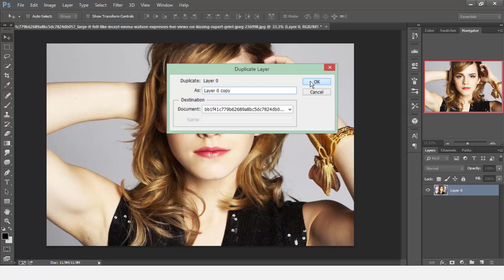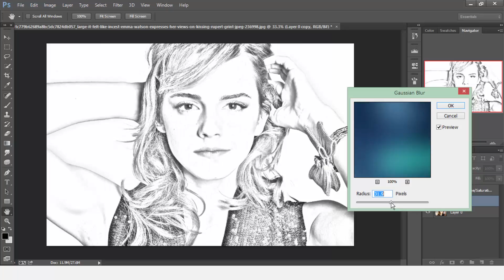Photoshop Tutorial : Transform Picture into Pencil Drawing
donyasinoPStuts Photoshop Tutorials

Hi for everyone, this tutorial is about how to Transform Picture into Pencil Drawing using a simple method.